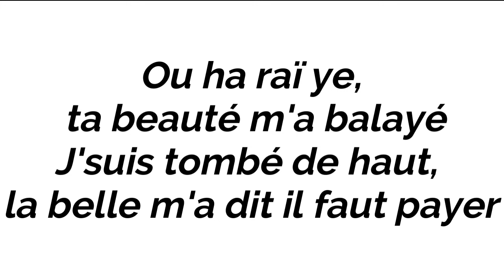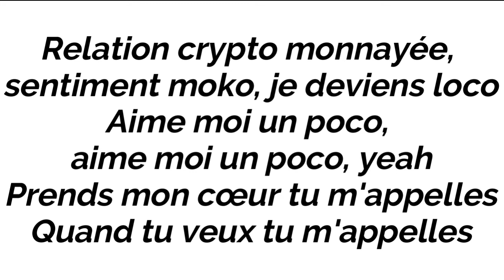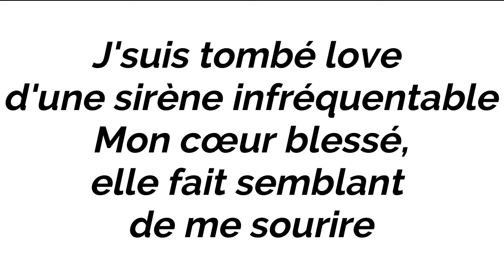LARTISTE - RIVIERA (Instrumental/Karaoke Piano)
POUR VOS COVERS, LA VERSION SANS DROITS D'AUTEURS :
Instrumental/Karaoke Piano de LARTISTE - RIVIERA